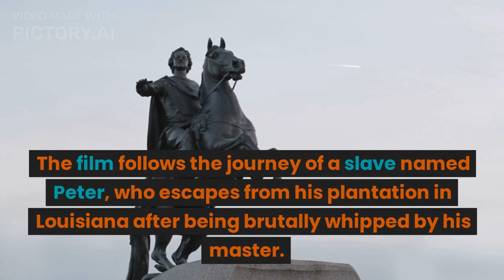"EMANCIPATION"- ACTION/DRAMA starring WILL SMITH, DON'T MISS TO WATCH, PLEASE SUBSCRIBE TO CHANNEL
Director: Antoine Fuqua
Producer: James Lassiter, Todd Black, Glen Basner, Cliff Roberts, Chris Brigham, Joey McFarland, Will Smith, Scott Greenberg, Antoine Fuqua, Jon Mone, Cliff Roberts, Jon Mone, Heather Washington
Writer: William N. Collage, Bill Collage
Studio: McFarland Entertainment, Escape Artists, Westbrook (company), Apple Studios
Budget: $120 M

how to make shorts viral in YouTube
how to increase watch hours in YouTube
how to make viral shorts of YouTube